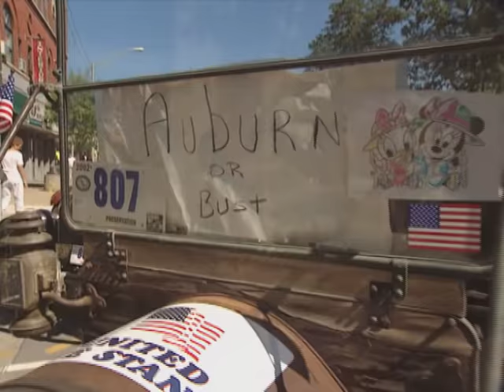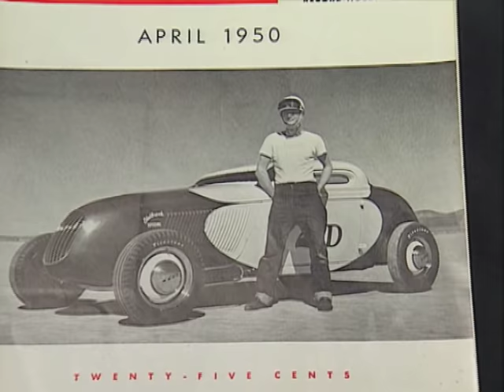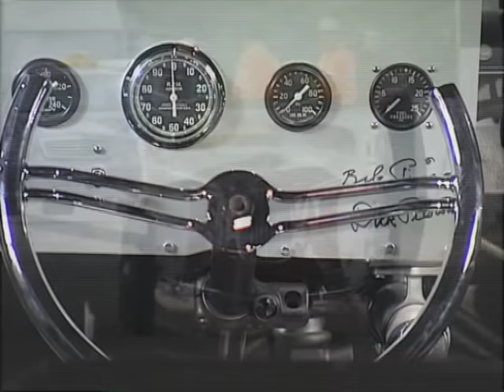50th A.C.D. Show & Pierson Brothers 2D Coupe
Dennis Gage and the crew join in to celebrate the 50th anniversary of the Auburn-Cord-Duesenberg Club in Auburn, Indiana. Take a look at the history behind the Pierson Brothers 2D Coupe!

S07E09